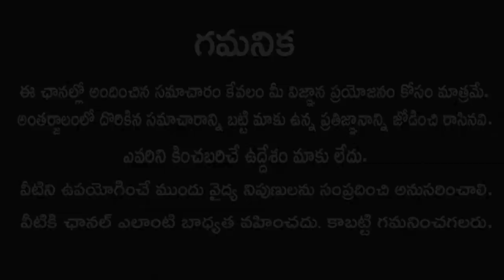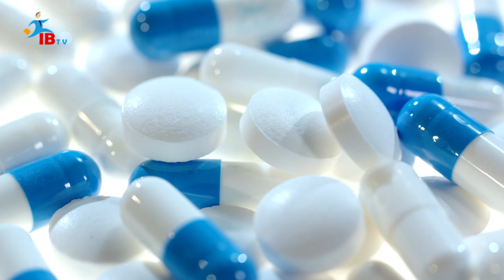పొట్ట చుట్టూ ఉన్న కొవ్వు కరగాలంటే ఈ జ్యూస్ ట్రై చేసి చూడండి | Weight Loss With Tomato Juice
INGREDIENTS:

1. 2 Tomatos
2. Peppermint Powder
3. Ginger
4. 1 Lemon

PROCESS:

1. Cut tomatos into small pieces
2. Cut ginger also into small pieces
3. griend tomato and ginger pieces
4. After griend take it into glass
5. Add one table spoon of peppermint powder
6. Add half lemon water
7. Mix everything and your drink is ready
8. Now your drink is ready
9. Take this drink everyday morning and evening